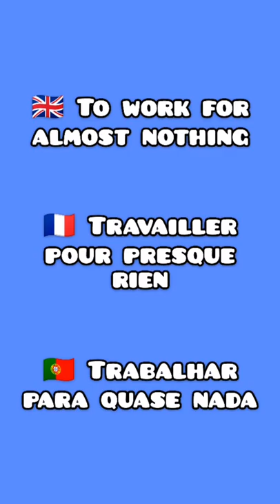Travailler pour des queues de cerises 👷‍♂️🍒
"Travailler pour des queues de cerises" is something like "working for peanuts" in that case. Indeed, that French idiomatic expression is not that commonly used but it shows that, whatever you are doing, it doesn't pay off, literally speaking (not getting the money you expect). Also, let me know if you enjoyed the video as well!